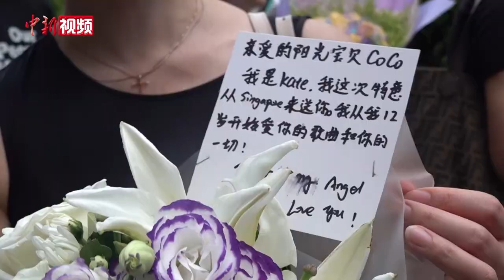“华语歌后”李玟告别仪式香港举行 影迷到场哀悼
7月31日下午，华语乐坛天后李玟的告别仪式在香港殡仪馆举行。中新社记者在现场看到，周边街道布置了悼念李玟的横幅与悼念海报，不少歌迷早早来到现场，手捧鲜花等候入场悼念。灵堂中布置满粉色及白色鲜花，正中摆放着李玟的照片，上方挽额以白底黑字写着“永远怀念一代歌后李玟”。